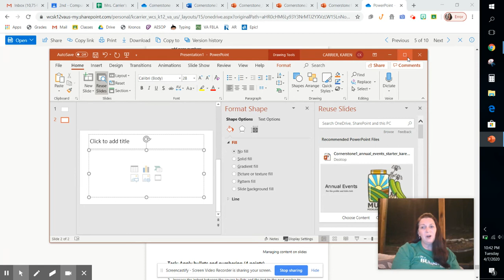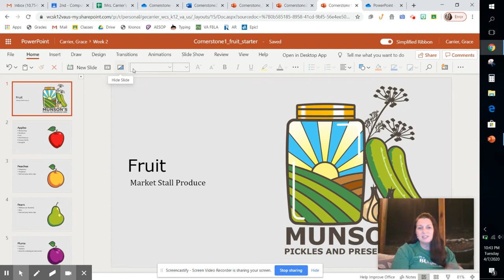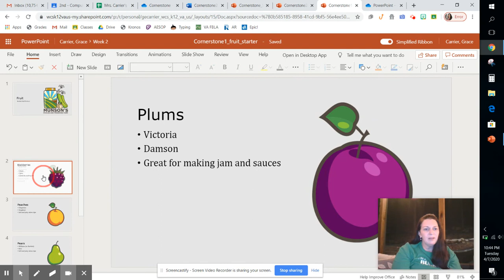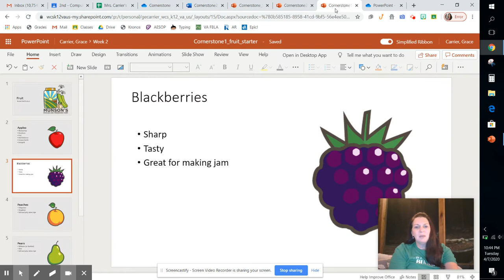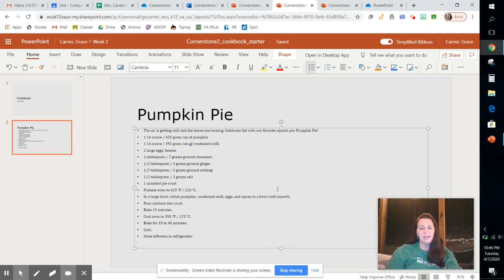Module 2 Tips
Imagine Academy - Module 2 Cornerstone Tips